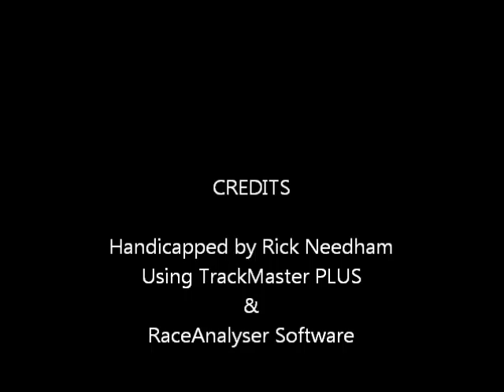mjrtrk0626.wmv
Equibase Winner's Circle - East Coast Racing Report - Sunday June 26, 2011 + bonus longshsots from both Woodbine & Canterbury Park